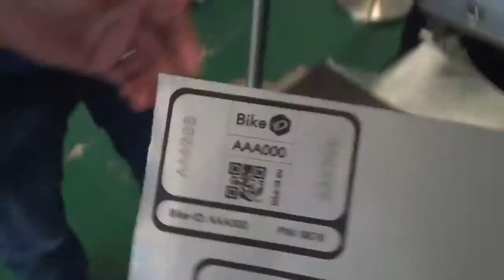Fiber laser marking machine for 3M label